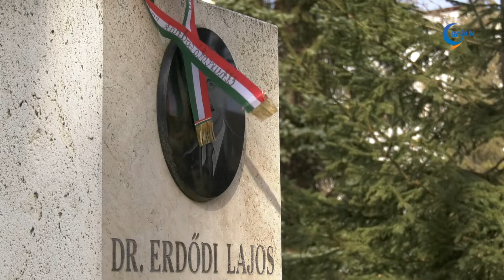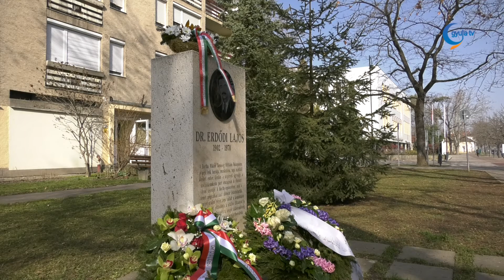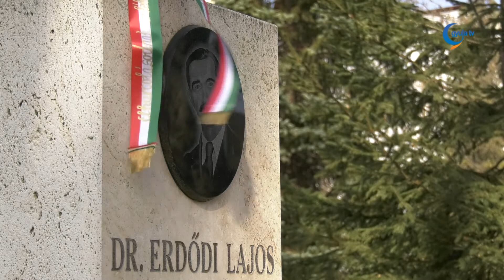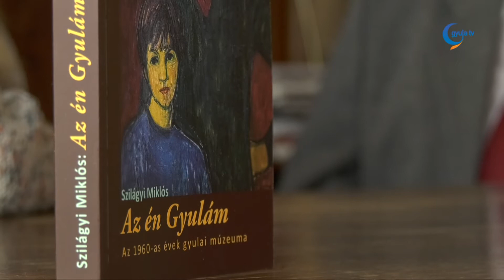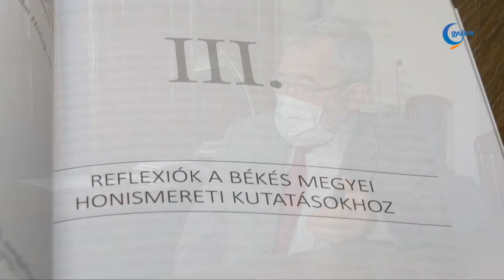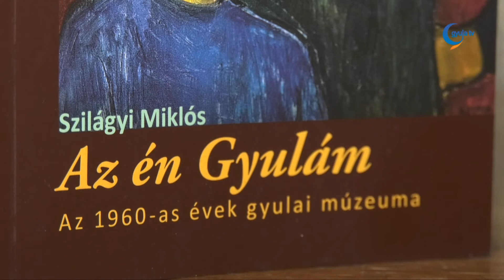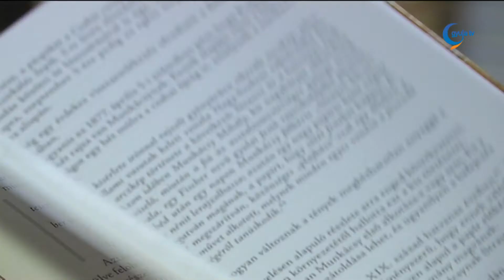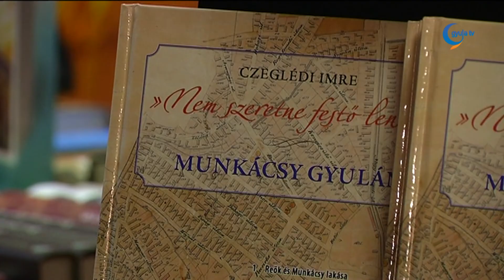2021. 02. 26. ÉRTÉKŐRZŐ